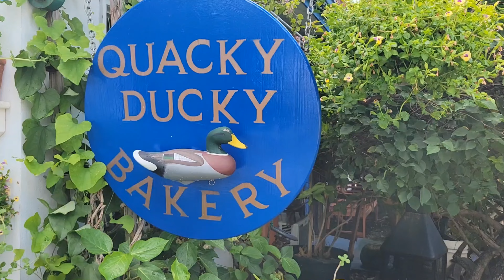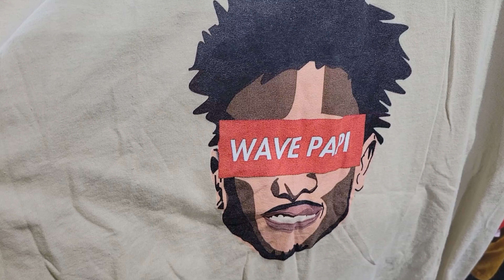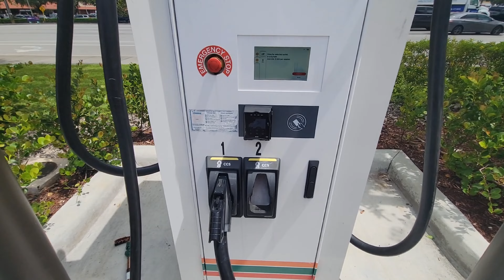Florida Vacation 2024 | Butterfly World | Amtrak Roomette | EV Charging Went Wrong